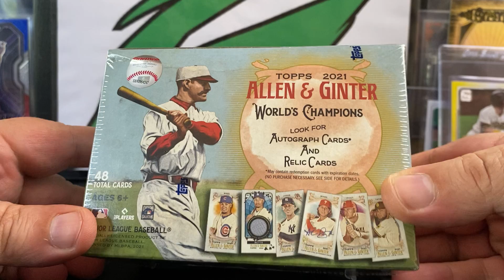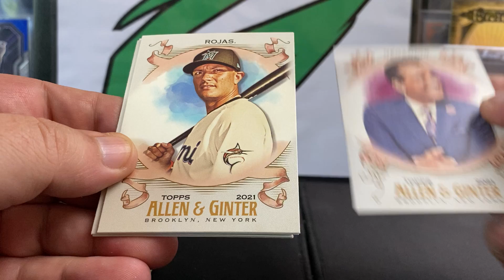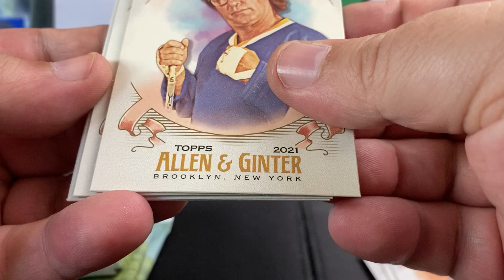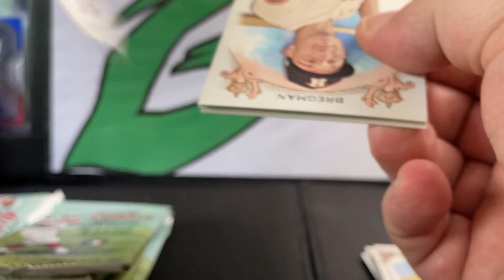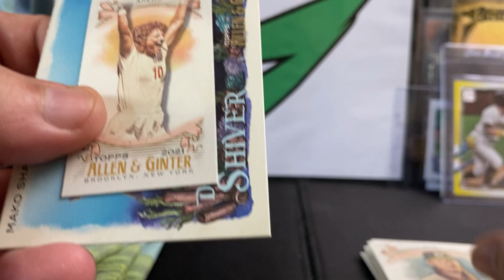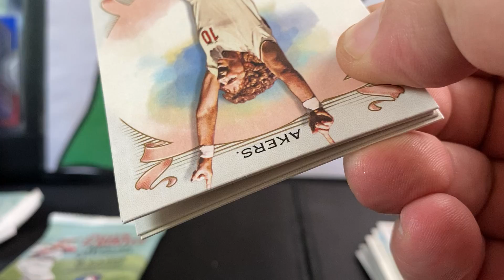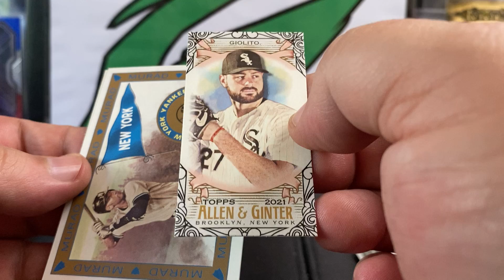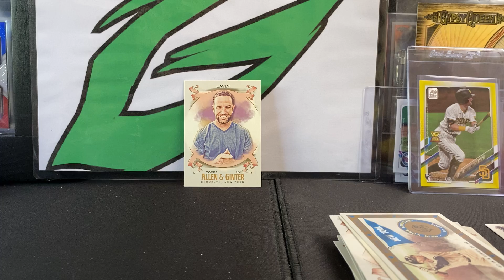2021 Allen & Ginter baseball blaster review🎯💥🔥